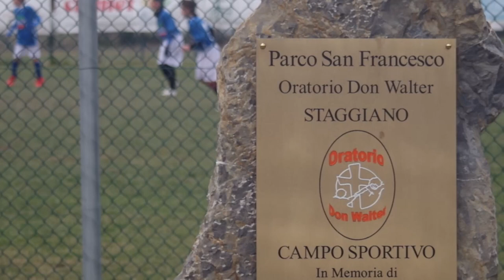Arezzo, partita a Staggiano tra ragazzi senza gxreen pass. “Vogliamo solo giocare”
“I nostri ragazzi vogliono solo giocare a calcio e praticare sport.”
È questo l’unico senso, ci raccontano alcuni genitori, della partita di calcio tra ragazzi non in possesso del green pass rafforzato.
Sono loro a chiederci di rappresentare il vero scopo che ha mosso l’iniziativa organizzata da Italexit e ospitata dal campetto da calcio della parrocchia di Staggiano che, precisano gli organizzatori, “è estranea all’evento”.
“Basta con le discriminazioni tra i ragazzi, ne abbiamo viste fin troppe - ci racconta una mamma - mio figlio ha diritto come tutti gli altri di praticare sport.”
E ancora “non mi interessa se l’iniziativa era organizzata da un soggetto politico, mi basta sapere che i ragazzi non vedevano l’ora di giocare e questo hanno fatto. In armonia.”
“Di iniziative simili in tutta Italia ce ne sono molte - ci racconta un altro genitore - e quello che vogliono rappresentare e’ che dobbiamo smettere di discriminare i nostri ragazzi.”
E poi la gioia prevale su tutto, polemiche comprese.
“Vedere la gioia nei volti di questi ragazzi - ci racconta uno degli organizzatori - ci ripaga di tutto. Lo scopo principale è cercare il dialogo e stemperare questo clima di odio che c’è e questo “muro contro muro” che non porta da nessuna parte.”